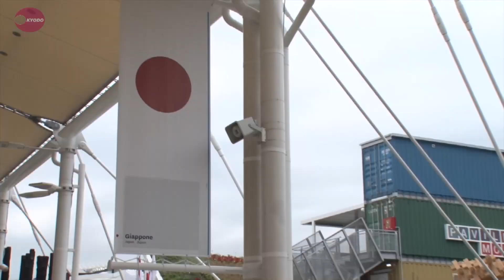「食」テーマの万博開催 ミラノ、日本は和食の魅力発信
イタリア北部ミラノで１日、「食」をテーマとした国際博覧会（万博）が開幕した。約１５０の国や国際機関が参加。多彩な食文化の魅力を紹介するほか、飢餓や肥満、安定的な食料供給など世界が抱える課題へのメッセージを発信する。１０月３１日まで開催され、２千万人以上の入場者を見込む。日本は和食文化の魅力を発信する。